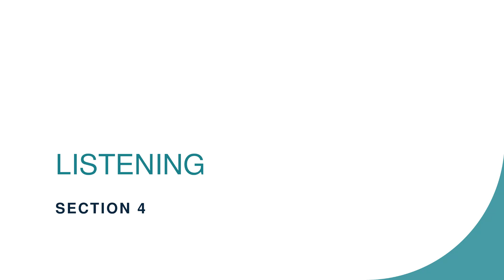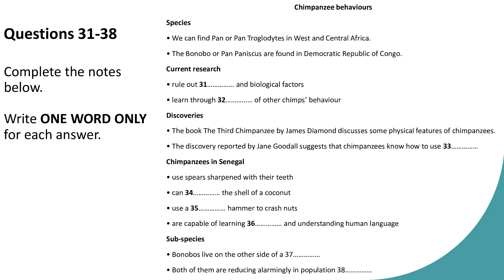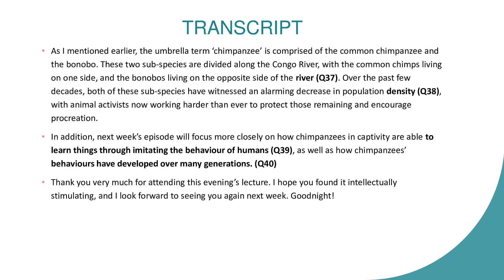Your Weekly ielts Listening Practice: Section 4 | Day 19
IELTS Listening là một phần quan trọng trong kỳ thi IELTS, và việc luyện nghe hiệu quả là điều quan trọng để đạt được điểm số cao. Luyện nghe trong IELTS giúp thí sinh cải thiện khả năng hiểu và tìm hiểu thông tin từ các bài hội thoại, bài giảng và cuộc trò chuyện thông qua các bài nghe được chọn lọc.

Quá trình luyện nghe trong IELTS bao gồm các hoạt động như nghe và hiểu các đoạn hội thoại ngắn, bài giảng, cuộc trò chuyện trong các tình huống thực tế. Điều quan trọng là thí sinh cần rèn kỹ năng nghe qua việc nghe và hiểu rõ nghĩa của từng từ, từ vựng và ngữ pháp được sử dụng trong các bài nghe.

Có một số phương pháp luyện nghe hiệu quả trong IELTS như sau:

1. Nghe và lắng nghe thường xuyên: Thí sinh nên lắng nghe các bài nghe tiếng Anh hàng ngày, bao gồm các bài hát, podcast, phim tiếng Anh hoặc nguồn tin tiếng Anh để làm quen với ngôn ngữ và cải thiện khả năng nghe của mình.

2. Sử dụng tài liệu luyện nghe IELTS: Có nhiều tài liệu luyện nghe IELTS có sẵn như CD, sách giáo trình hoặc các tài liệu trực tuyến chuyên về luyện nghe IELTS. Thí sinh nên sử dụng những tài liệu này để thực hành nghe và làm các bài tập nghe có sẵn.

3. Lắng nghe các dạng bài IELTS: Thí sinh nên làm quen với các dạng bài nghe thường xuất hiện trong IELTS như đoạn hội thoại ngắn, bài giảng hoặc cuộc trò chuyện. Bằng cách làm quen với các dạng bài này, thí sinh sẽ hiểu cấu trúc và yêu cầu của từng dạng bài, từ đó làm tăng khả năng làm bài hiệu quả.

4. Ghi chú và làm các bài tập nghe: Khi luyện nghe, thí sinh nên ghi chú các thông tin quan trọng trong quá trình nghe. Điều này giúp thí sinh tăng khả năng tập trung và ghi nhớ thông tin. Sau đó, thí sinh có thể làm các bài tập nghe để kiểm tra hiểu biết và cải thi